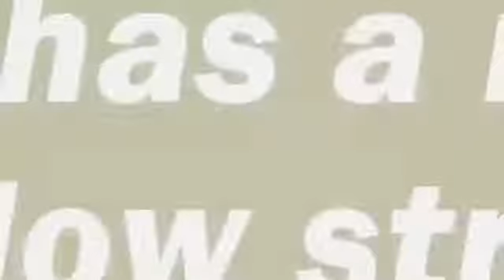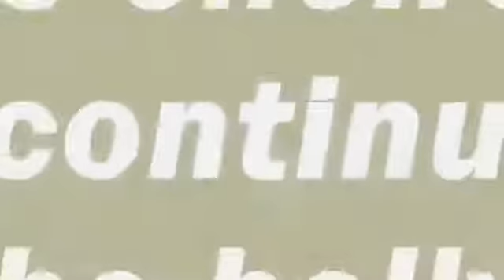Difference Between a King Snake and a Coral Snake